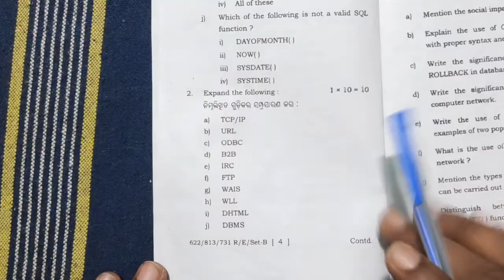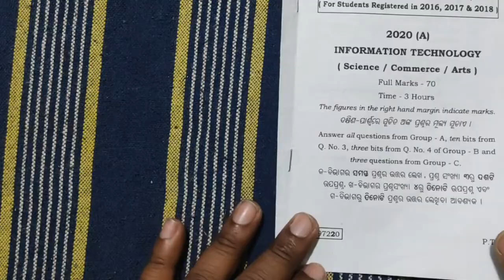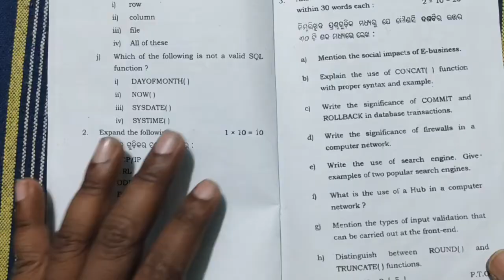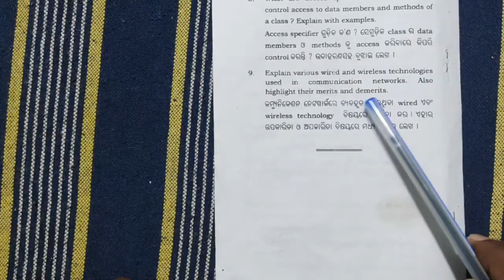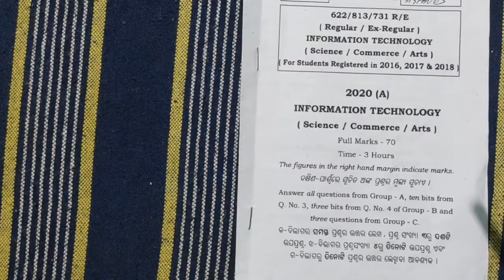CHSE INFORMATION TECHNOLOGY (IT) (Sci/Comm/Arts)QUESTION PAPER 2020||CHSE ODIA||CLASS 12 IN ODIA